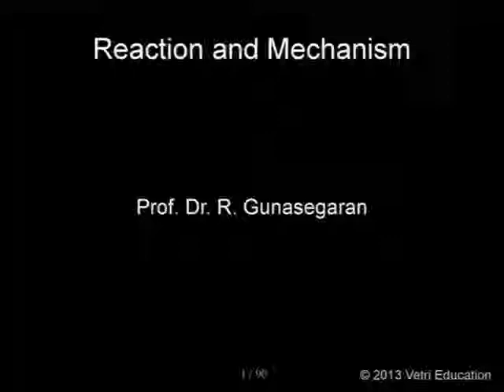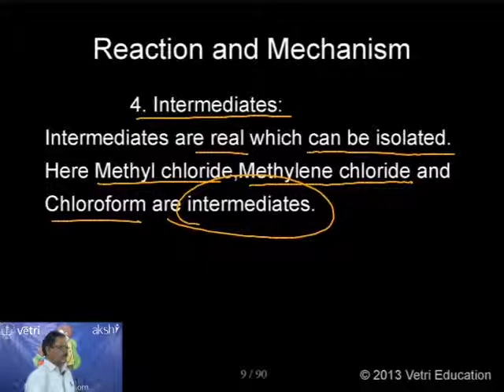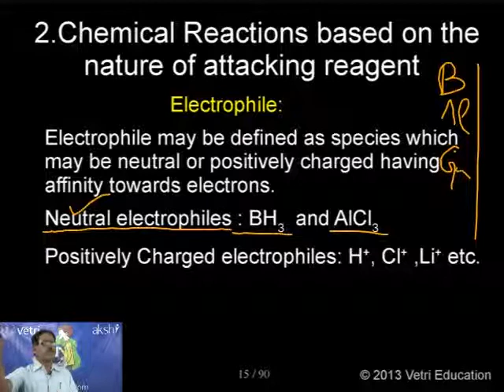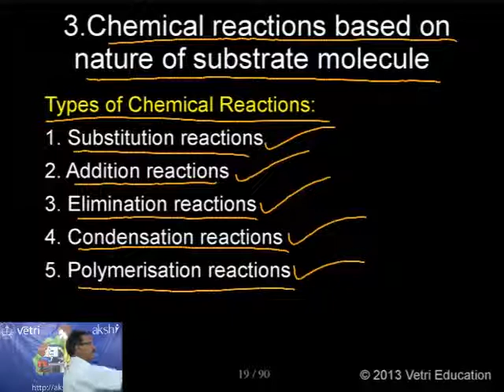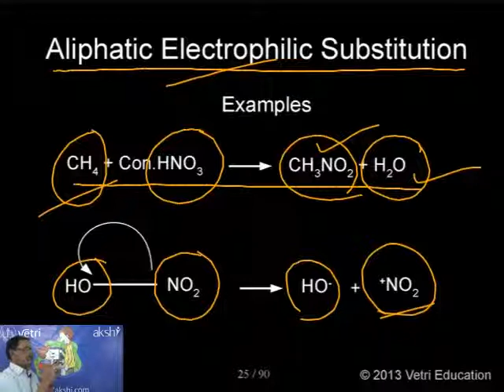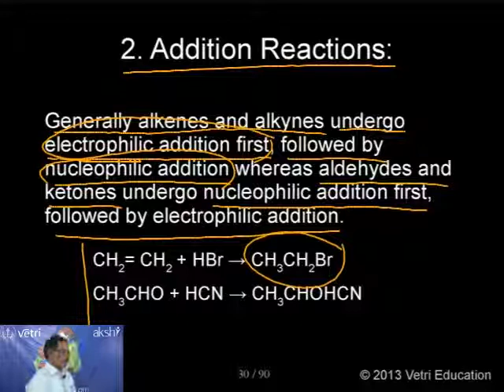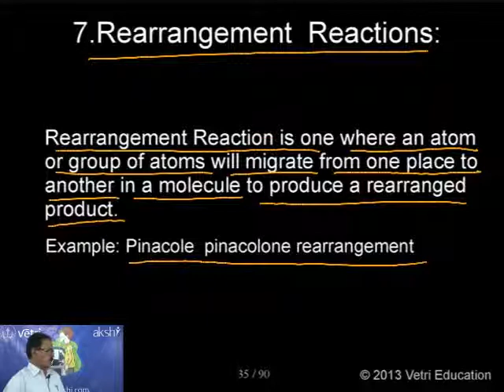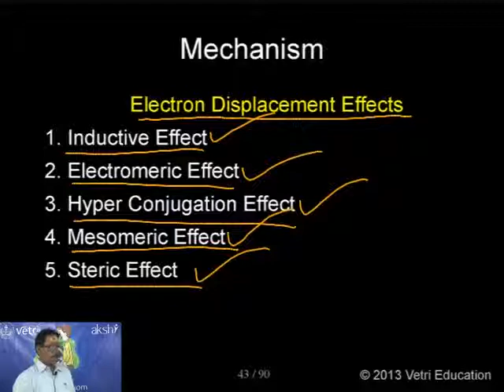Reaction and Mechanism Part 1